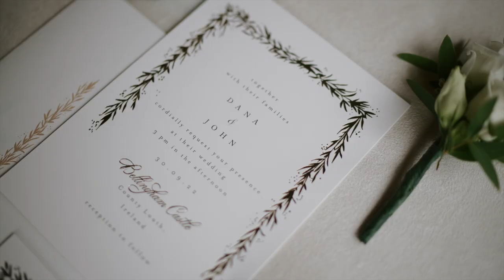Bellingham Castle Wedding Video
for more Ireland based wedding films